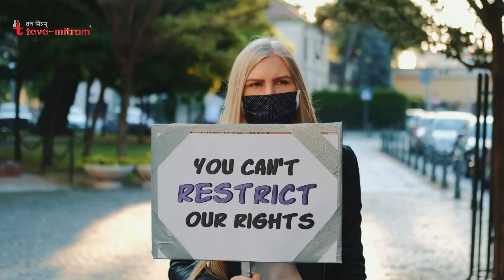Human Rights Day